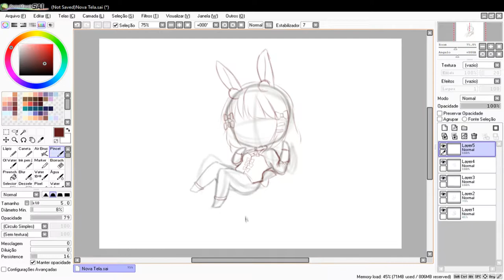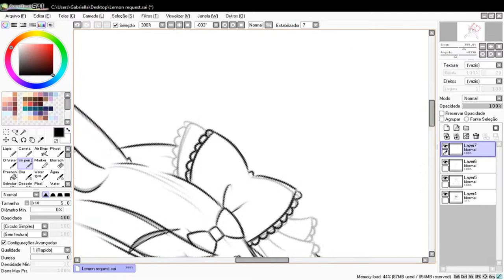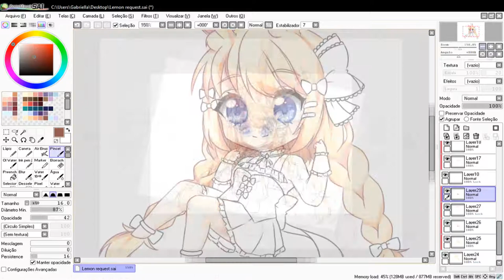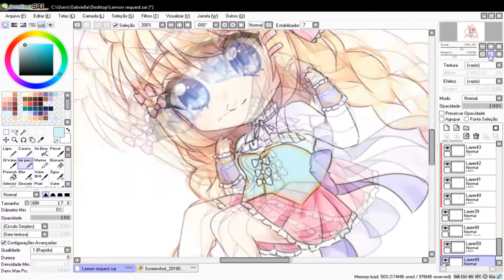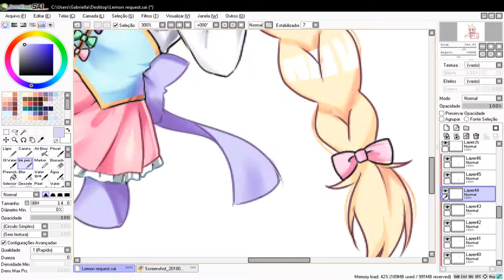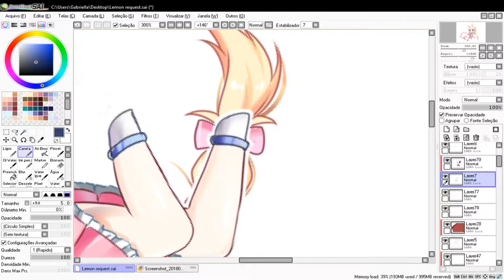【SpeedPaint】~ Melty - Chibi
Character belongs to lemonsonysketch on instagram.

➜Original time: 3 h 20 m

➜Musics used:
❥»To record the screen:
OBS Studio
❥»To edit the Video:
❥»Program used to Draw:
❥»Tablet:
Cintiq 12wx